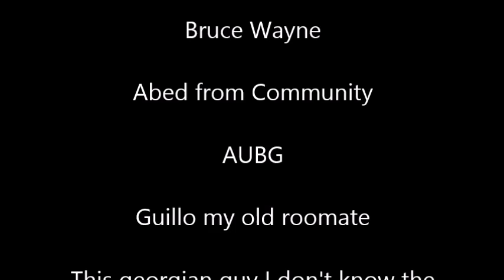Batman vs. The Fan : Blown Away